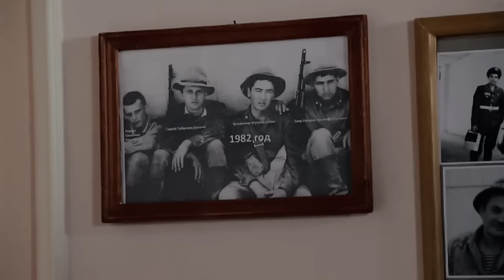Подробности осени | Хазонрезги (узбекфильм на русском языке) 2016